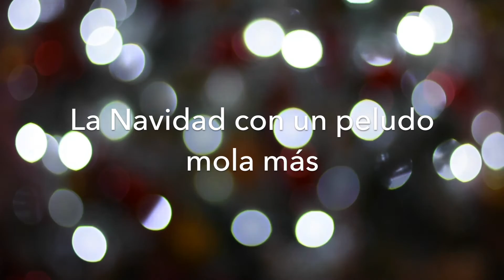La Navidad con... Romeo, Gara y Titín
Muy felices fiestas a todos de parte de Romeo, Gara, Titín y Eugenia :-)